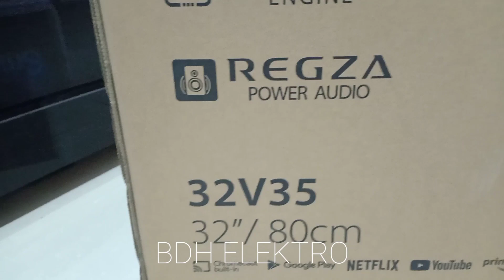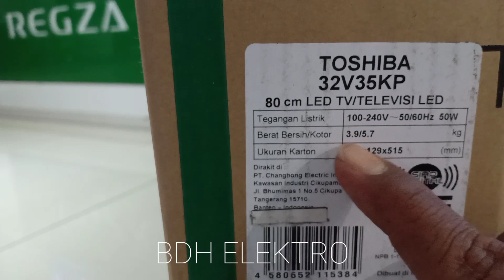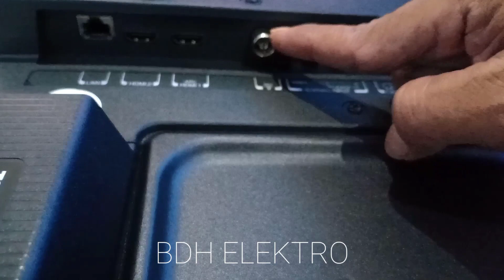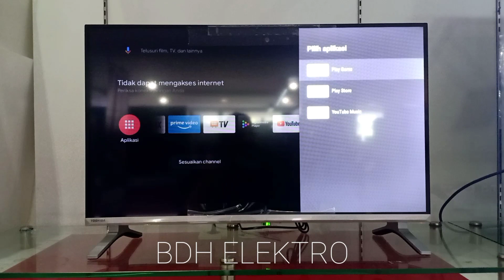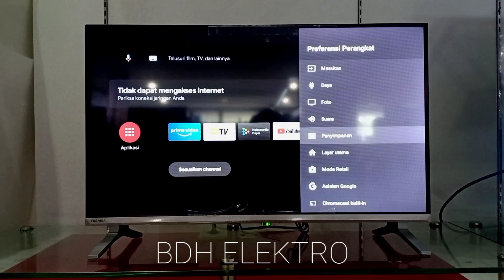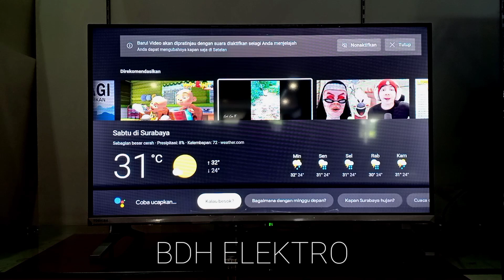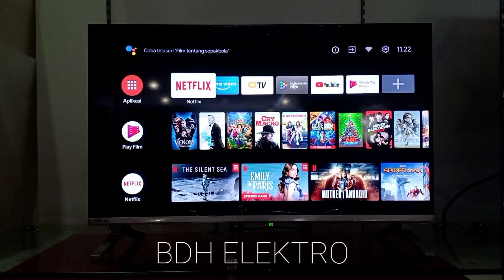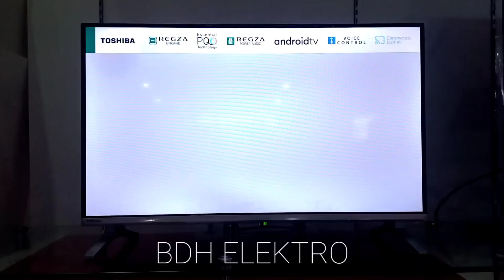Toshiba 32 inch terbaru 32V35KP Android 11 siap Bersaing lagi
Halo teman teman kembali lagi di channel youtube ku yang pasti tetap di channel BDH ELEKTRO Channel review unboxing elektronik

Toshiba 32V35KP 32 inch dengan Android 11 siap bersaing lagi dengan merk merk yang masih mengandalkan smart tv sebagai os tv nya

di lengkapi dengan fitur fitur terbaru toshiba 32 inch ini pasti lebih baik lagi

untuk fitur fitur nya silahkan langsung cek di video biar tidak pada penasaran dan tentunya jangan lupa untuk terus dukung channel ini dengan klik tombol subscribe aktifkan juga tombol lonceng notifikasinya agar tidak ketinggalan video terbaru di channel ini.

Terima kasih semoga bisa bermanfaat buat teman teman semua , jumpa lagi di videoku selanjutnya pastinya tetap di channel BDH ELEKTRO

Salam Ciiaaooo

Barangkali ada yang berminat silahkan klik link di bawah ini